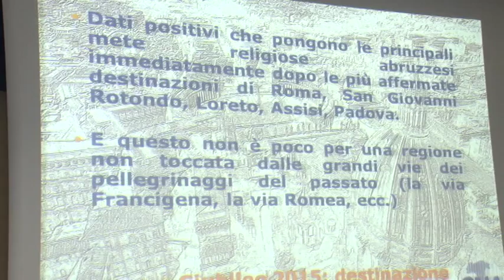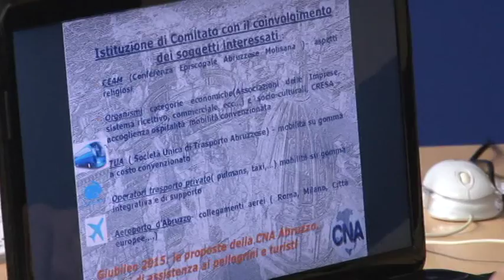Cna e Giubileo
Il Giubileo può e deve rappresentare una grande occasione a livello turistico per l'Abruzzo. Lo dice la Cna che auspica una sinergia a più livelli e la creazione di app e card per i turisti che visiteranno l'Abruzzo